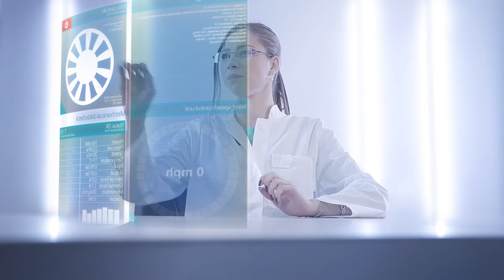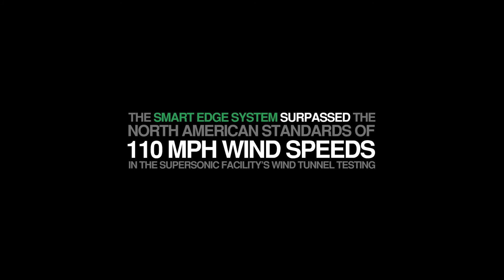Supersonic Wind Tunnel Movie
Supersonic Facility tests Smart Edge strength and performance in severe conditions.